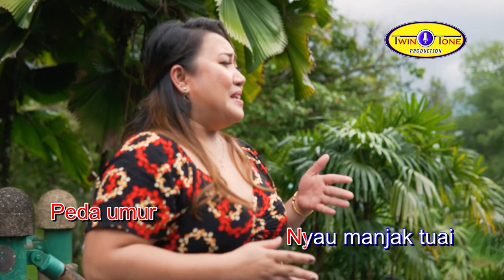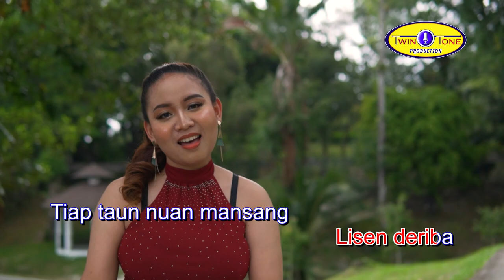RENEW LISEN DERIBA - Avelyn Yen & Anatasha Vincent ( OFFICIAL MV )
Renew lisen deriba
penyanyi - Avelyn Yen feat Anatasha Vincent
Producer/Lirik/Lagu - Sylvester Engie
Music & Mix Mastering - Alexius Paul
Video Editor _ Hallvard Media Works
Graphic & Decoration - Sakang Studio
Publisher - Twin Tone Production

Makeup Artist : Philip Bara

RENEW LISEN DERIBA

Lebuh sakit bisi bini tuai
lebuh gerai ngiga adong belalai
sapa enda ransi asai di ati
apai tuai Makai dalam berari

Lebuh siang manjuk pala munsang
lebuh petang nyadi semawa malam
enda tau ngilah atap sengalang
enti dah ngilah lesap semalam malam

CHORUS:
Adai pan tan aku diulah bakanya
Biak biak semua deka di sapu
Ukai aku baka lisen deriba
tiap taun nuan mansang deka renew

Umbas umbas nuan nya apai tuai
Badu agi maioh macam ulah
Peda umur nyau manjak tuai
Uchu tua pan nyau majak dah besai

Ni alah nundak sida ke baru
Makin sari makin biak baru

Kitai idup di dunya injau
Berunding panjai anang jugau jugau
Dengarkan di online streaming platform!
Joox :
Kkbox :
Akazoo :